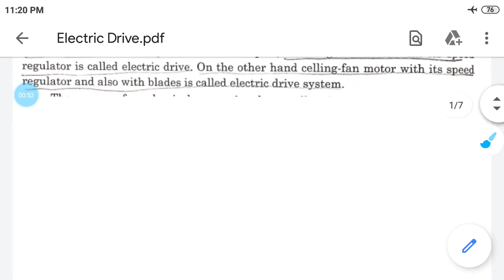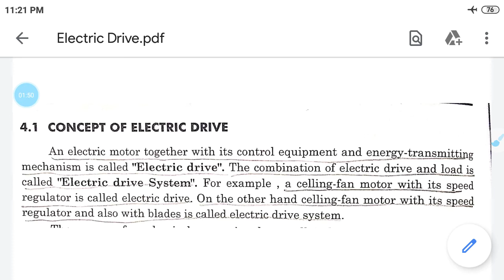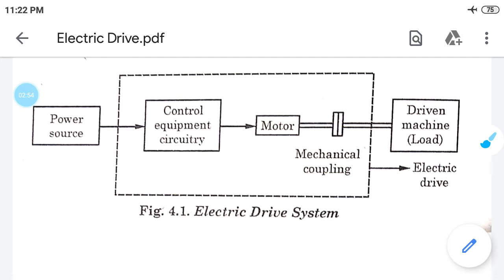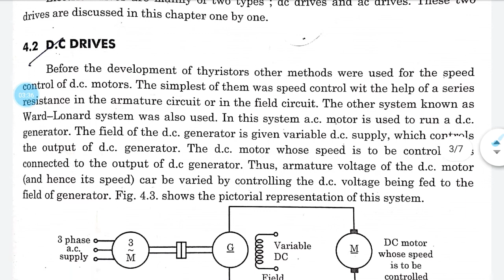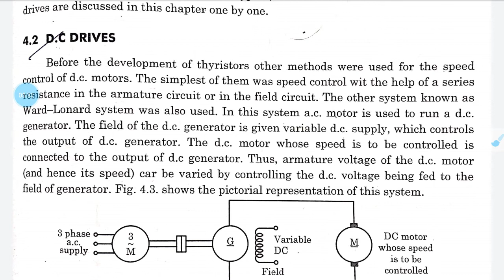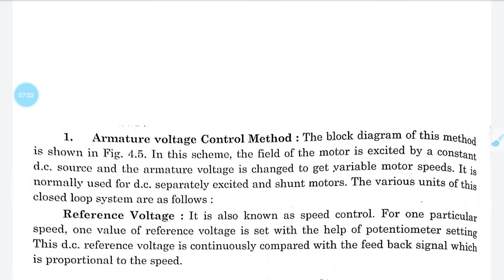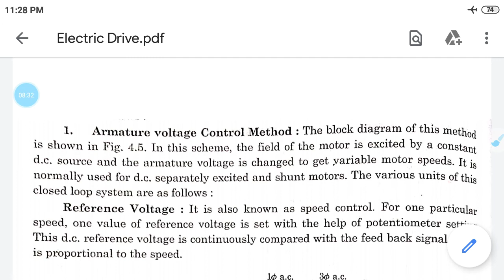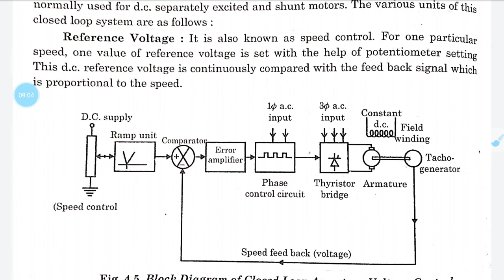DC Drive Voltage Control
D C Drive Control Method, DC Drive, DC drive System, DC drive Voltage Control, D C Drive Voltage Control Method, Armeture voltage control method, Reference Voltage, Ramp Circuit, Comparator, Error amplifier, phase control circuit, thyristor bridge, tachogenrator, field control method, field control, single phase DC drive, three phase DC drive, chopper drives, single phase half wave converter drives, single phase full converter drives, power control or motoring mode, AC drives control,